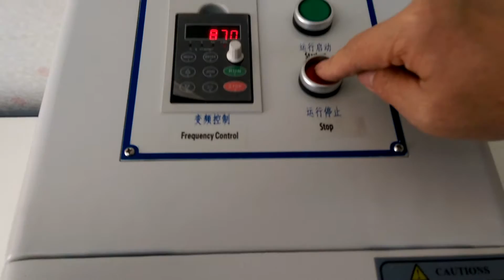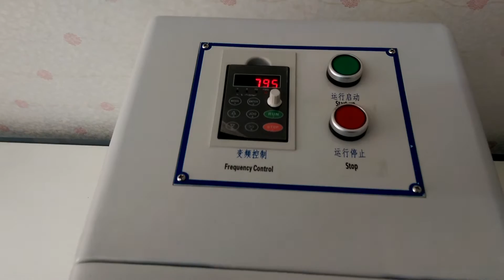HMK-1901 Lab Planetary Ball Mill Price and China Manufacturers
HMK-1901 Planetary Ball Mill is typical of us. We also supply rotary sample divider, air jet sieve, fisher sub sieve sizer, tap density tester, hall flowmeter etc.. AimSizer Scientific Ltd.